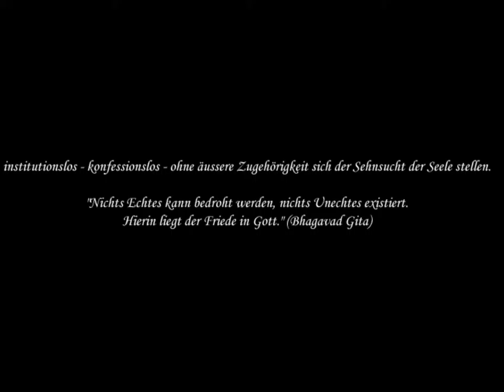kB. 35 Club Denken - Fragen an eine religiöse Institution ( ISKCON )